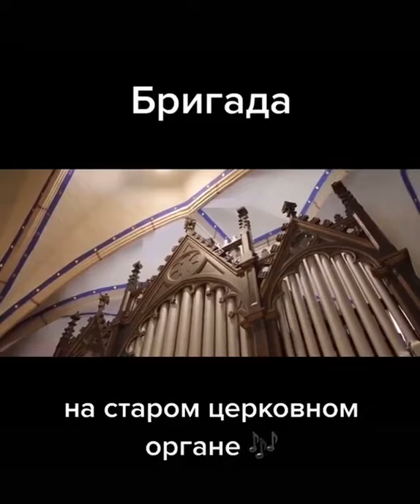Бригада на старом органе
боевик боевики владимир вдовиченков военные боевики военные фильмы детективные фильмы дмитрий дюжев екатерина гусева интересные фильмы. кино боевик кино новинки криминал криминальный сериал легендарный сериал павел майков российские боевики русские боевики русские сериалы бригада русское кин. русское кино саша белов сергей безруков фильмы боевики фильмы про войну русские фильмы фильмы военные в хорошем качестве русские детективы фильмы 2020